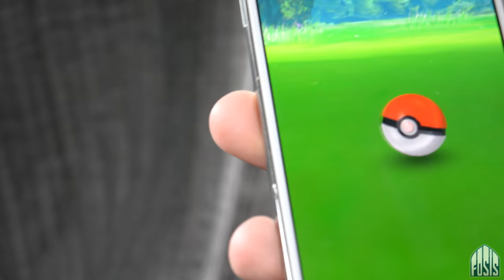"THEY ATTEMPTED TO SEARCH US" - DAY 1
DAY 1 OF THE 53rd FOSIS ANNUAL CONFERENCE
Held on Friday 15th July 2016 at the University of Manchester.